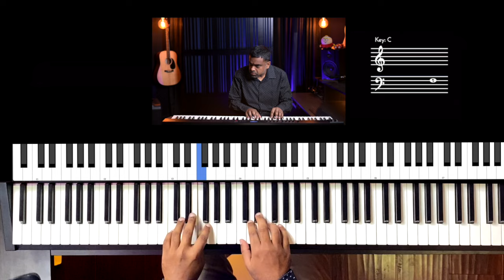Riff #3129 - Jason Zac